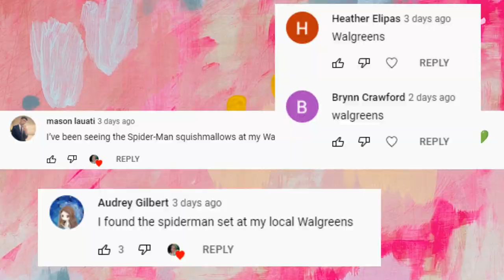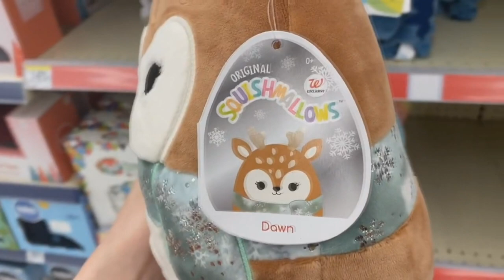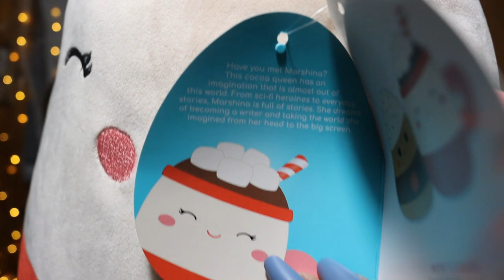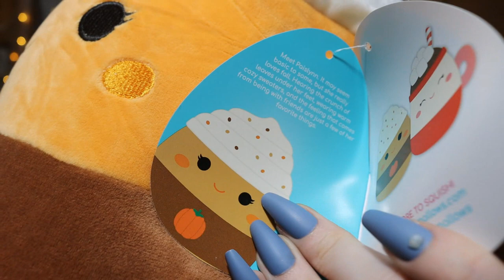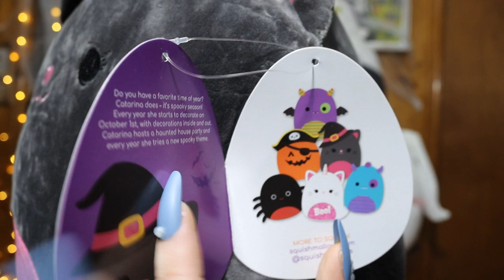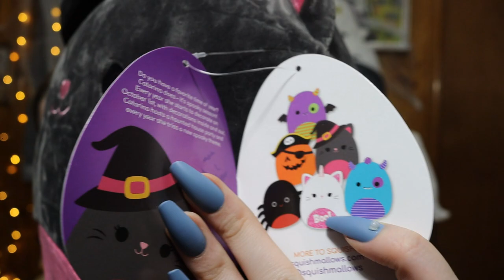SQUISHMALLOW HUNTING for the *NEW* Spider-Man Squish! | NEW WALGREENS SQUAD FOUND